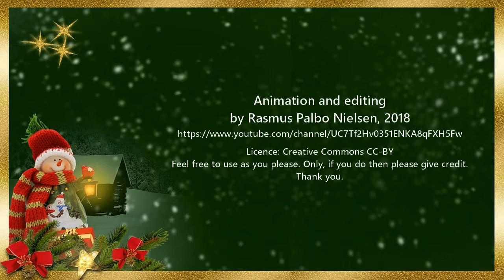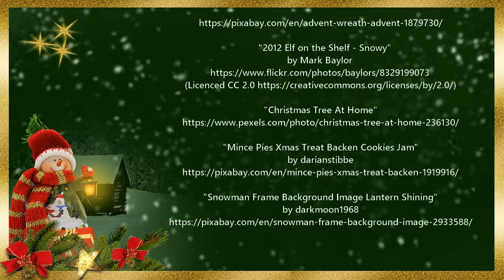Xmas theme chroma keyed overlay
A xmas theme (snow globe) overlay. It contain 2 loops á 1392 frames per loop.

HOWEVER: In case you only want the falling snow (without it thinning out and the globe shaking to stir it again) then you can use frames 796-1144, which loops seemlessly (as does the snow in the window, so you don't need to worry about that).

Only, if you do then please give credit. Thank you.

Resources I used for this:

"Christmas Cottage with Yule Log Fireplace and Snow Scene"

"Free Stock Footage - Snow Particle 1 (Overlay)"

"Bubble Clear Reflection"
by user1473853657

"Advent Wreath Advent Christmas Jewelry Candles"
by Myriams-Fotos

"2012 Elf on the Shelf - Snowy" (modified)
by Mark Baylor

"Mince Pies Xmas Treat Backen Cookies Jam"
by darianstibbe

"Snowman Frame Background Image Lantern Shining"
by darkmoon1968